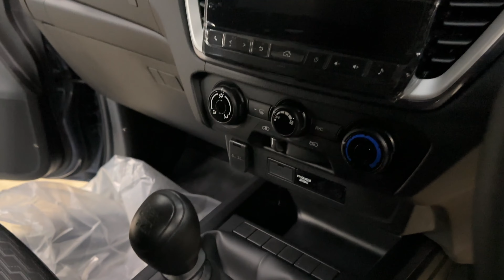มีไว้อุ่นใจแน่นอน#isuzu2024